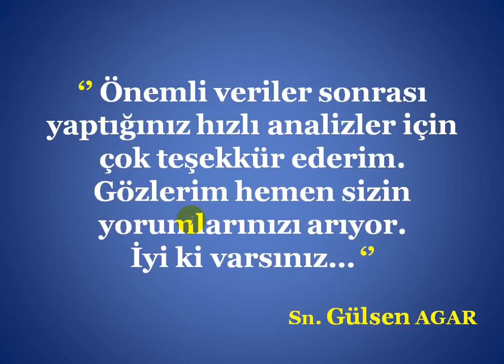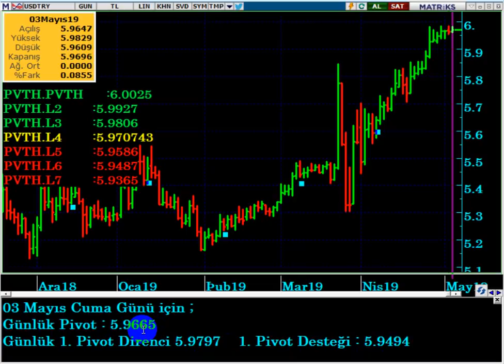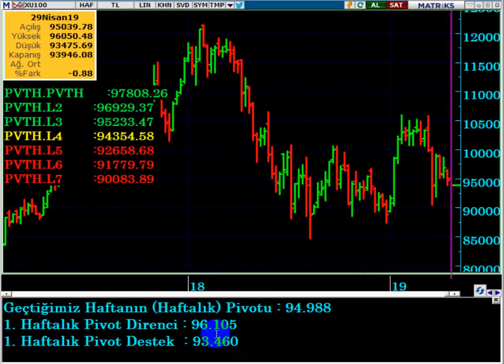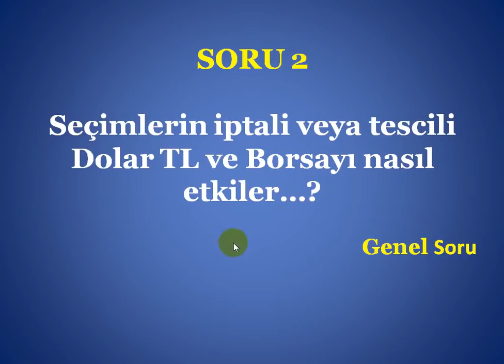DOLAR TL & PİYASALAR İÇİN SORULARINIZ - 1 / YSK, SEÇİMİ İPTAL EDECEK Mİ...? OLASILIKLAR NEDİR...?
YSK, İstanbul Seçimlerini İptal Edecek mi...?
YSK, Ne Karar Verecek...?
YSK Kararı, Dolar TL & Piyasaları Nasıl Etkiler...?
İstanbul Seçimleri Yenilenecek mi...?